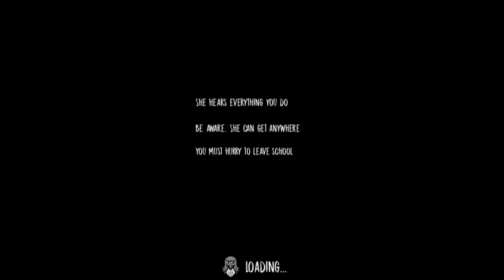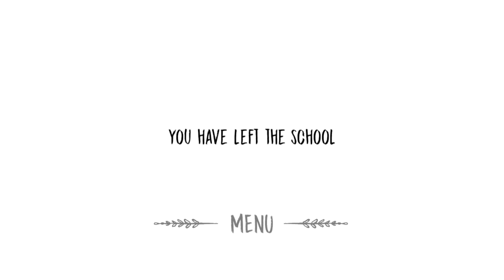ผีแม่ชี รวมร่างกับ ไอรอนแมนจะเกิดอะไรขึ้น..!!! horror game [N.N.B CLUB พี่นุ้ย]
แม่ชีผี + ไอรอนแมนจะเกิดอะไรขึ้น..!!! horror game [N.N.B CLUB พี่นุ้ย]

ใครพิมพ์ข้อความไม่สุภาพพี่ขออนุญาติ [บล็อก] นะคะ^^

💖ช่องนี้ทำขึ้นเพื่อมอบรอยยิ้มให้ทุกคนหากคุณชอบวิดีโอของเรา
ช่องเราทำเกมส์แนวน่ารักๆรวมถึงซีรี่ย์แนวกวนๆฟินจิกหมอนนะคะ^^
ทุกกำลังใจจากทุกคนมีค่า ช่วยเพิ่มกำลังใจให้กับเราเหล่า [N.N.B CLUB] ทำคลิปต่อๆไป รักทุกคนนะคะ จุ๊บๆ :)

💖กลุ่มNNBCLUB Fans : เข้ากลุ่มเพื่อรับ --Robux-- ฟรี..ช่วงกิจกรรมนะคะ^^
💖ลิ้งค์ซื้อเสื้อnnbclub 2   ราคา 10 robux.

INTRO SONG
☢ adMJ707 ☢

พี่นุ้ย roblox granny